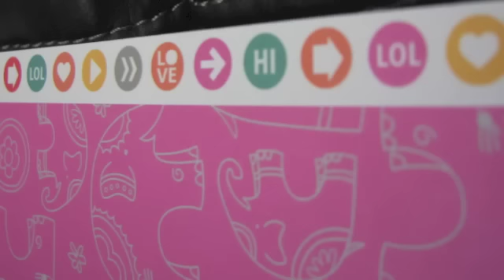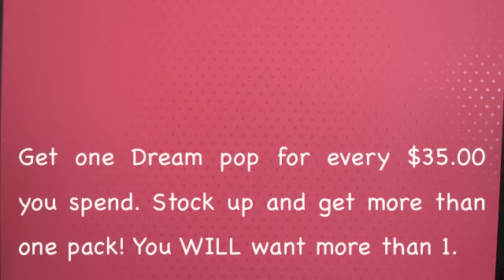Dream Pop Paper from CTMH. Paper and slideshow of samples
This beautiful paper pack is yours for only $10.00 with any qualifying order. This is available only while supplies last.